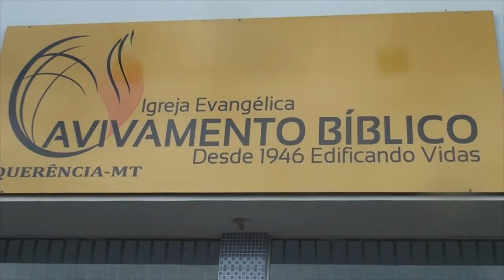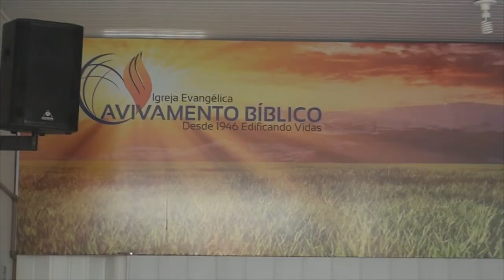COM PROIBIÇÃO DE CULTOS PASTORES LEVAM A PALAVRA DE DEUS EM PLATAFORMAS ONLINE EM QUERÊNCIA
REPÓRTER: CARLA REZENDE
IMAGENS: WANDRA GONÇALVES
EDIÇÃO E FINALIZAÇÃO: CARLA REZENDE